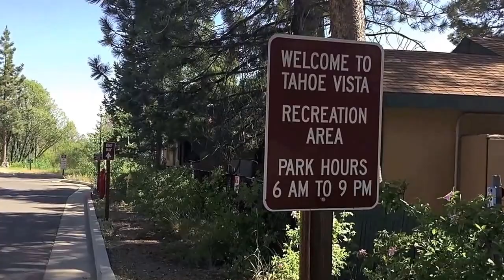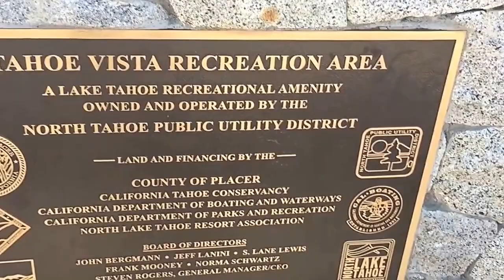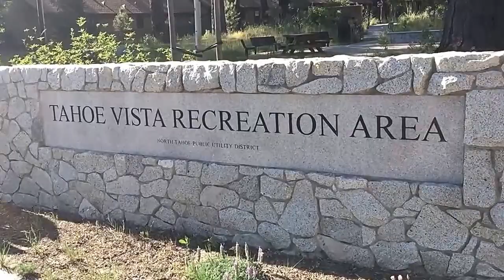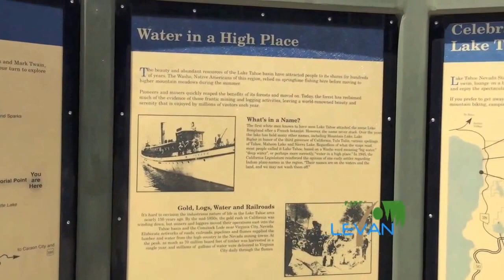Lên phía Bắc hồ TAHOE (Mỹ).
Lake TAHOE được hình thành cách đây 2 triệu năm từ một miệng núi lửa nên hồ rất sâu,độ sâu trung bình là 300m và nơi sâu nhất lên đến 514m.